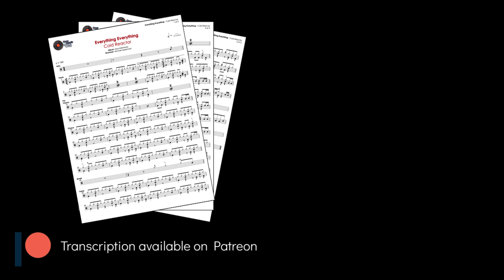Everything Everything - Cold Reactor - Transcription Available - Drum Cover by Chef Cook